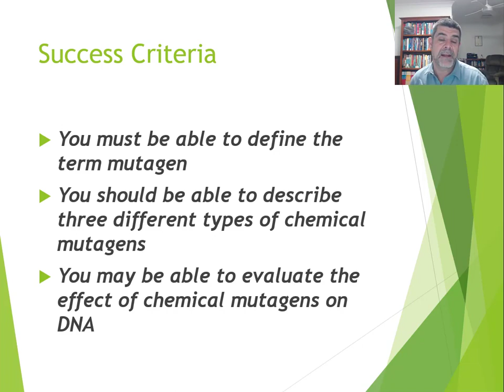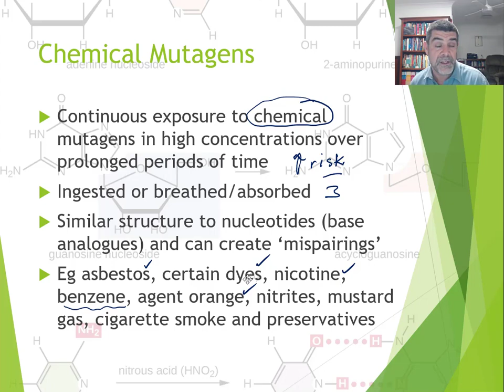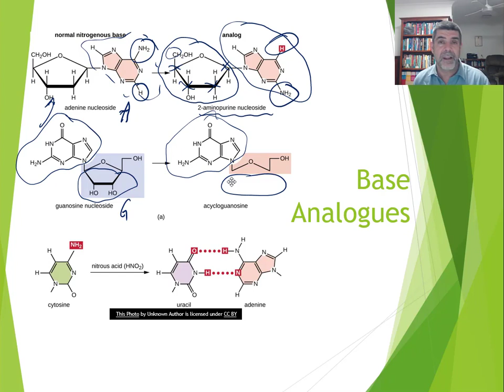GC#2 Mutagens II Chemicals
HSC Biology
Module 6 Genetic Change
Mutagens II Chemicals